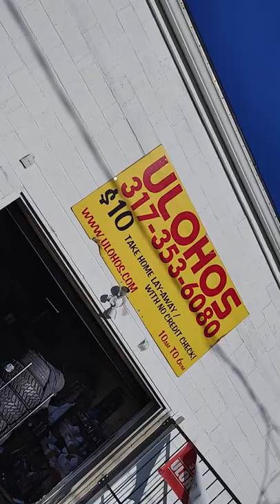22 22s luxxx wheels Lux13 Chevy Blazer Rims Tires Ulohos .com Indianapolis indiana